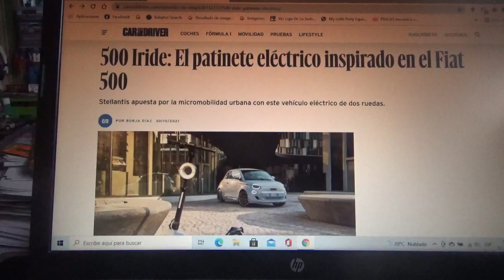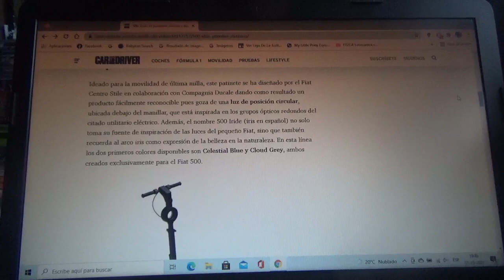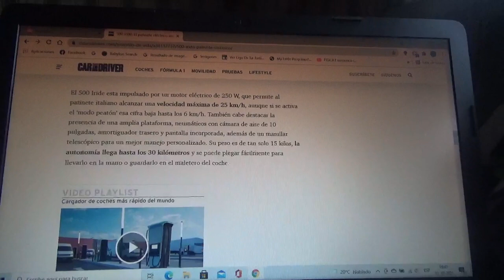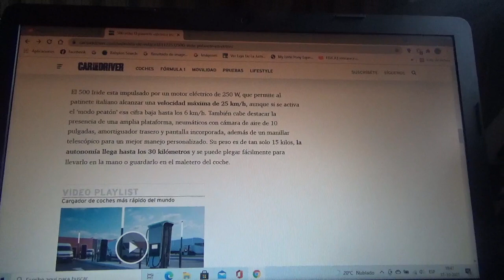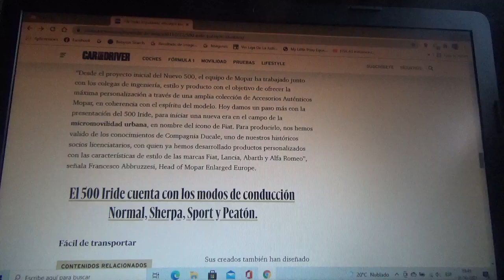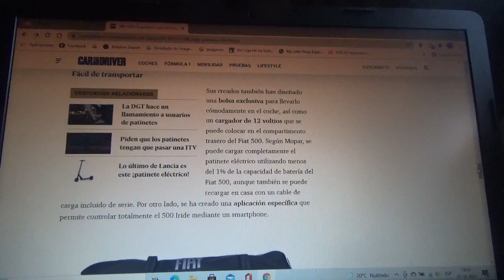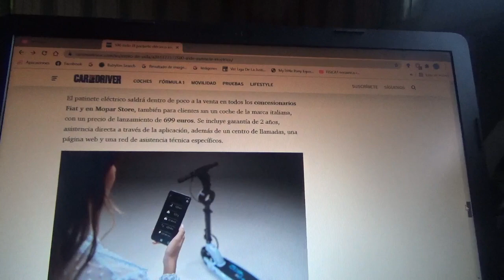500 Iride información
Este es un scooter eléctrico que está inspirado en el primer vehículo totalmente eléctrico de la firma automotriz italiana Fiat el cual esta misma compañía lo creo junto a Mopar